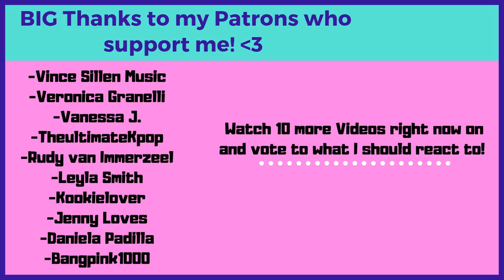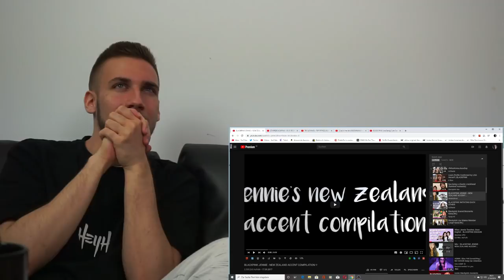lisa being a chaotic crackhead (funniest moments) - Reaction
Flo M.
Postfach 11 61
25442 Quickborn
Germany

Flo M.
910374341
Packstation 117
25451 Quickborn
Germany